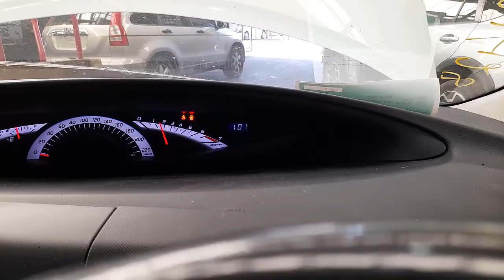WRECKING 2013 TOYOTA TARAGO 2.4L PETROL AUTO C31428